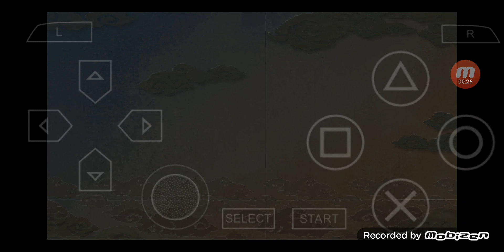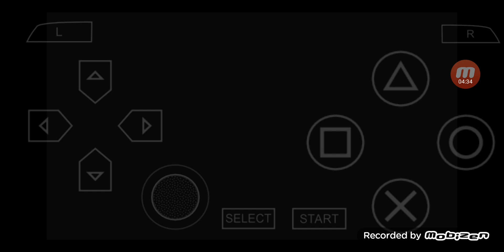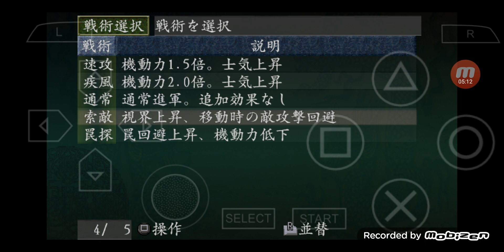三國志 VIII PSP版 全シナリオ 外伝 プレイ #179 シナリオ 7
00:00:00 ハイライト
00:00:33 ゲームスタート
00:04:12 参戦
00:21:52 勝ち戦 & その後
00:24:40 次回に続く